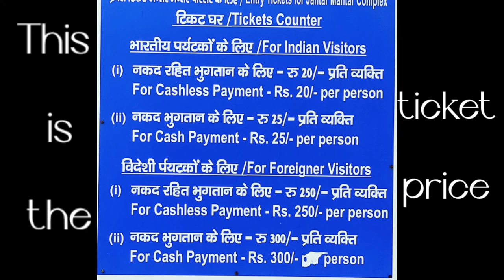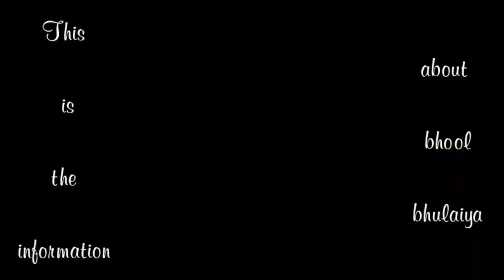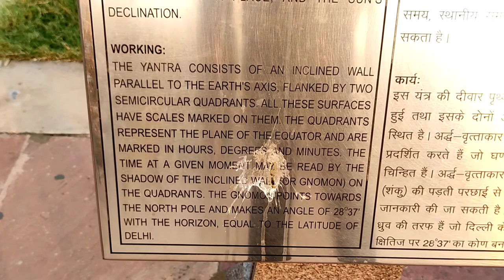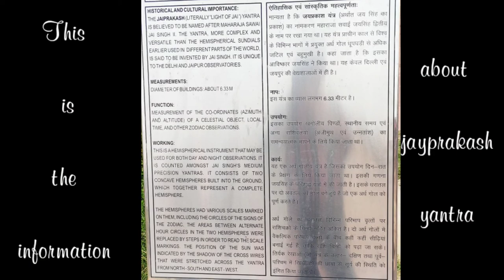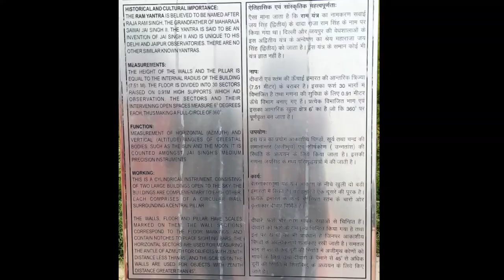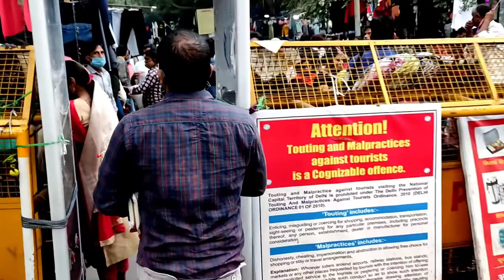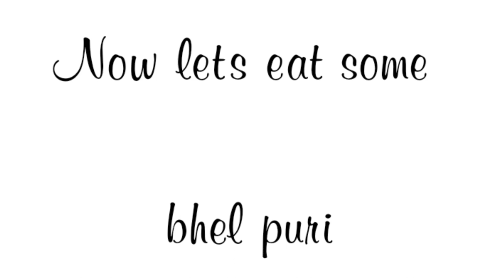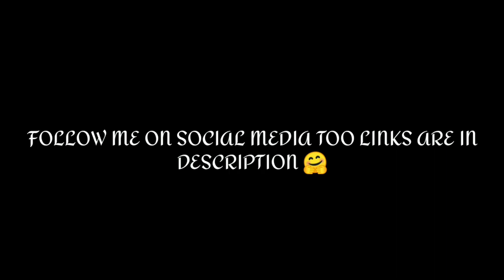Jantar Mantar | Delhi Darshan | One Of The Oldest Sundial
😋😋⇥ 𝗛𝗘𝗟𝗟𝗢 𝗣𝗘𝗢𝗣𝗟𝗘 𝗧𝗛𝗜𝗦 𝗜𝗦 𝗬𝗢𝗨𝗥 𝗗𝗢𝗦𝗧 & 𝗛𝗢𝗦𝗧.  ⇤😋😋

⇥ 𝗦𝗢 𝗔𝗦 𝗧𝗛𝗘 𝗡𝗔𝗠𝗘 𝗝𝗨𝗦𝗧𝗜𝗙𝗜𝗘𝗦 𝗜𝗧𝗦𝗘𝗟𝗙 𝗜 𝗔𝗠 𝗛𝗘𝗥𝗘 𝗧𝗢 𝗧𝗔𝗞𝗘 𝗬𝗢𝗨 𝗔𝗟𝗟 𝗢𝗡 𝗔 𝗔𝗗𝗩𝗘𝗡𝗧𝗨𝗥𝗢𝗨𝗦 𝗥𝗜𝗗𝗘 𝗪𝗜𝗧𝗛 𝗠𝗘. ⇤

⇥ 𝗔 𝗥𝗜𝗗𝗘 𝗙𝗨𝗟𝗟 𝗢𝗙 𝗦𝗨𝗥𝗣𝗥𝗜𝗦𝗘𝗦 & 𝗙𝗨𝗡, 𝗧𝗥𝗩𝗘𝗟𝗟𝗜𝗡𝗚 𝗜𝗦 𝗪𝗔𝗜𝗧𝗜𝗡𝗚 𝗙𝗢𝗥 𝗬𝗢𝗨 𝗜𝗙 𝗬𝗢𝗨 𝗛𝗔𝗩𝗘𝗡❜𝗧 𝗦𝗨𝗦𝗕𝗖𝗥𝗜𝗕𝗘𝗗 𝗬𝗘𝗧, 𝗧𝗛𝗘𝗡 𝗪𝗛𝗔𝗧 𝗔𝗥𝗘 𝗬𝗢𝗨 𝗪𝗔𝗜𝗧𝗜𝗡𝗚 𝗙𝗢𝗥❓ ⇤

                       ❤❤  Aɴᴅ Bᴇ A Pᴀʀᴛ Oғ Oᴜʀ YᴏᴜTᴜʙᴇ Fᴀᴍɪʟʏ ❤❤

                         ⚡  ✔𝗔𝗝𝗔𝗬 𝗣𝗔𝗡𝗗𝗘𝗬 𝗙𝗥𝗢𝗠 𝗥𝗜𝗗𝗘 𝗪𝗜𝗧𝗛 𝗔𝗝𝗔𝗬✔ ⚡

☁ Jantar Mantar is located in the modern city of New Delhi. “Jantar Mantar” literally means “instruments for measuring the harmony of the heavens”.[1] It consists of 13 architectural astronomy instruments. The site is one of five built by Maharaja Jai Singh II of Jaipur, from 1723 onwards, revising the calendar and astronomical tables. Jai Singh, born in 1688 into a royal Rajput family that ruled the regional kingdom, was born into an era of education that maintained a keen interest in astronomy. There is a plaque fixed on one of the structures in the Jantar Mantar observatory in New Delhi that was placed there in 1910 mistakenly dating the construction of the complex to the year 1710. Later research, though, suggests 1724 as the actual year of construction. Its height is 723 feet (220 m).

👉👉Aɴᴅ Aʟsᴏ Fᴇᴇʟ Fʀᴇᴇ Tᴏ Sʜᴀʀᴇ Yᴏᴜʀ Tʜᴏᴜɢʜᴛs Wʜᴇʀᴇ Sʜᴏᴜʟᴅ Wᴇ Vɪsɪᴛ Nᴇxᴛ.

⇉⇉⇉⇉⇉⇉⇉⇉⇉⇉⇉⇉⇉⇉⇉⇉⇉⇉⇉⇉ 𝐈𝐌𝐏𝐎𝐑𝐓𝐀𝐍𝐓 ⇇⇇⇇⇇⇇⇇⇇⇇⇇⇇⇇⇇⇇⇇⇇⇇⇇⇇⇇⇇⇇⇇